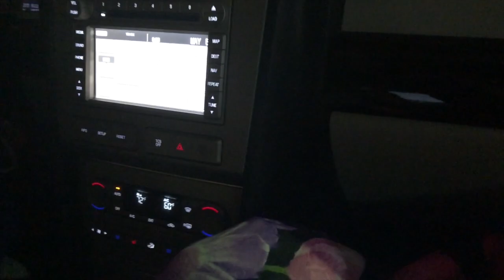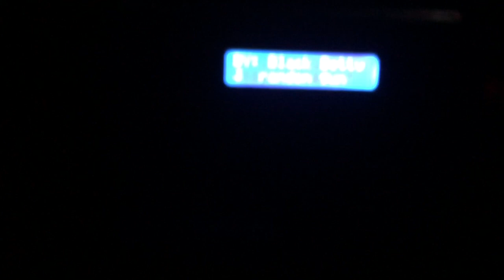prom 2018 vlog! | Kristin Hall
See ya next time xx